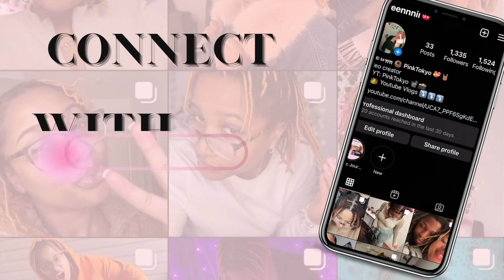Fatphobia Is REAL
Just here to relate ... you are not alone.

Instagrams: Main page: @Breennnii
                      Loc Page: @Pinktokyolocd
 Follow me on Lemon8: @pinktokyo